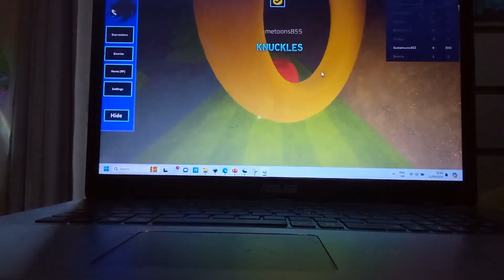Sonic Paradox Episode 1